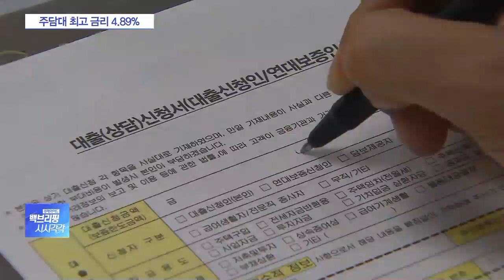주담대 금리 5% 앞두고 상승세 ‘주춤’…코픽스는 상승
[앵커]

은행권 주택담보금리가 5%대를 앞두고 숨 고르기에 들어갔습니다.

시중은행들의 잔액 기준 코픽스가 유지되면서 금리 수준도 유지된 것으로 보이는데요.

취재기자 연결해 알아보겠습니다.

김성현 기자, 시중은행 주담대 금리가 일단 상승세를 멈췄다고요?

[기자]

네, KB국민과 우리, 신한 등 5대 시중은행의 잔액 기준 코픽스 연동 주택담보대출 금리는 전달과 같은 수준을 유지했습니다.

코픽스는 주택담보대출의 기준금리 역할을 하는데요.

은행연합회가 발표한 지난달 코픽스 금리는 잔액 기준으로 전달과 같은 2.02%로 나타났습니다.

KB국민은행은 잔액기준 코픽스 연동 주택담보대출 금리를 3.39~4.89%로 동결했고 우리은행도 잔액기준 금리를 3.42~4.42%로 유지했습니다.

신한은행의 잔액기준 금리는 3.32~4.67%로 전달과 같은 수준입니다.

[앵커]

반면에 신규취급액 기준 코픽스는 상승했다고요?

◇백브리핑 시시각각 (월~ 금 오전 12시 ~12시 30분, 앵커: 안지혜)
◇출연:  김성현 기자